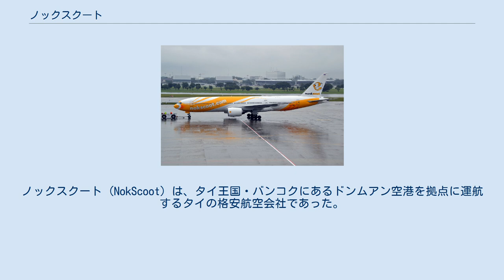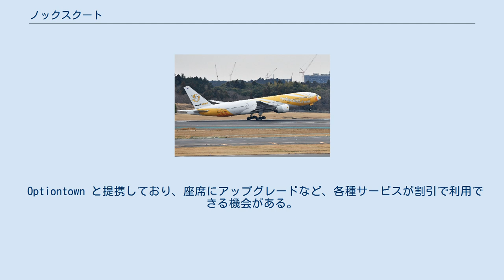ノックスクート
ノックスクート (NokScoot) は、タイ王国・バンコクにあるドンムアン空港を拠点に運航するタイの格安航空会社であった。
 タイの格安航空会社「ノックエア」 (49%) とシンガポールの格安航空会社「スクート」 (49%) 、フエアンナミトルカンパニー (2%) の共同出資により、長距離国際線を運航する格安航空会社として設立された。
 正確には新規設立ではなく、タイの航空会社「ピートエア (Pete Air)」をノックエアとスクートが買収し名称変更するという方法が採られた。
これは就航準備期間をより短くするためである。
 2017年10月、国際民間航空機関（ICAO）がタイ民間航空局に対する「安全上の懸念」が解除されることに伴い、ネットワーク拡大計画を発表した。
今後、半年をめどに新機材を導入し、バンコク/ドンムアン空港から日本、中国、インド、韓国へ新路線を開設する計画である。
 2018年4月20日、日本の国土交通省より外国人国際航空運送事業の経営許可を受け、6月1日よりドンムアン空港 - 成田国際空港間に就航。
 2020年6月、経営不振等により清算。
事業を終了した。
 ノックスクートのボーイング777-200ER型機 2019年7月現在 2019年9月現在 スクートと同様に、座席指定、機内預け手荷物、機内食、各種付加サービスは有料となっている。
 ScootBiz という、ビジネスクラス相当のサービスがある。
 Optiontown と提携しており、座席にアップグレードなど、各種サービスが割引で利用できる機会がある。